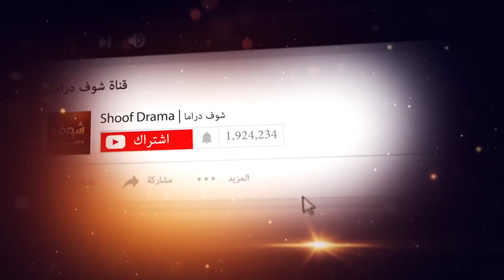اللمبي - مفيش بامية 😂😂 فيفا اطاطا شوف دراما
بدعمكم نكبر, ادعمونا عبر الاشترك بالقناة بالضغط على الرابط: goo.gl/bvXqs9 مقطع من الحلقة 23 من مسلسل فيفا اطاطا،رابط الحلقة كاملة youtu.be/9OPp58SEp4U فيفا_اطاطا محمد_سعد اللمبي تدور أحداث المسلسل حول العجوز التي تسبب المشاكل لنفسها ولمن حولها فتدخل السجن بعد اتهامها بارتكاب جريمة، وتثير بعض الأزمات داخل السجن وتسبب العديد من المشاكل لمأمور السجن والذي تعاني ابنته من مرض نفسى يجعلها منفصلة عن الواقع وتعيش بعقلية طفلة صغيرة وأنها ستشفى من هذه العقدة النفسية بعد أن تقابل أطاطا والتى ستقص عليها حكايات من الماضي حتى يتم شفاؤها. يدور المسلسل حول شخصيتين، الأولى هي شخصية اللمبي التي قدمها محمد سعد في عدة أفلام أشهرها فيلم اللمبي عام 2002، والشخصية الثانية هي أطاطا التي ظهرت في فيلم عوكل عام 2004. اسم المسلسل مستوحى من اسم فيلم قديم هو فيفا زلاطا.